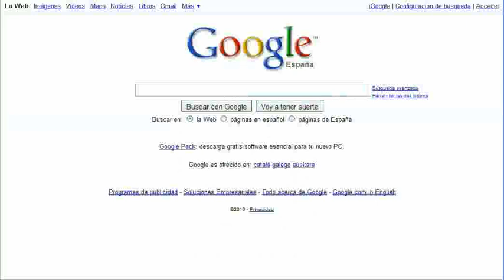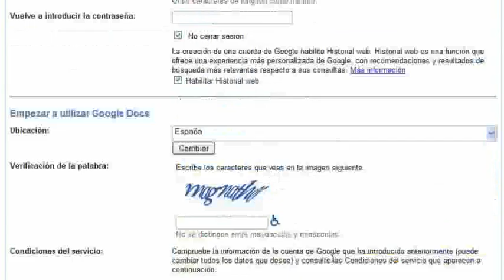Google Docs: crear cuenta